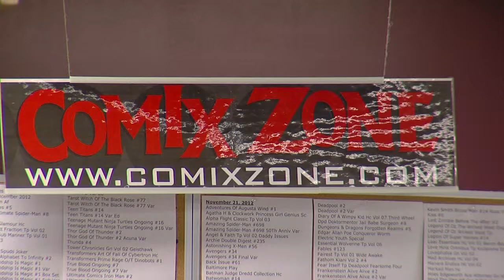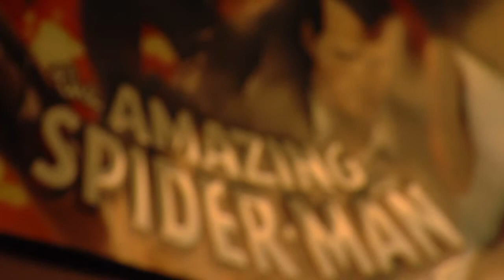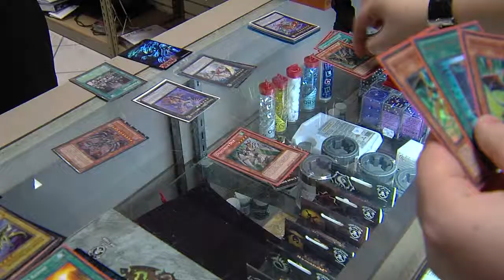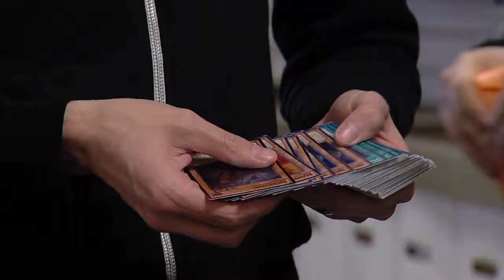The Duelist - A Yu-Gi-Oh! Documentary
A short documentary group project I did in College!

This video is solely for entertain and educational purposes only!